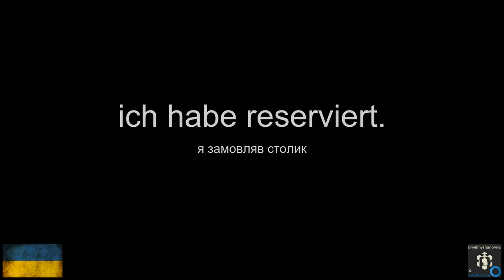Lernen Deutsch - ich habe reserviert - я замовляв столик